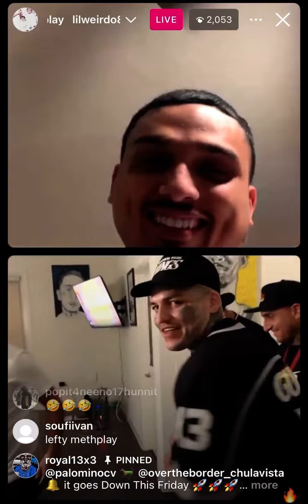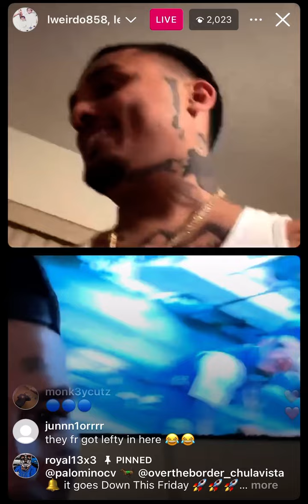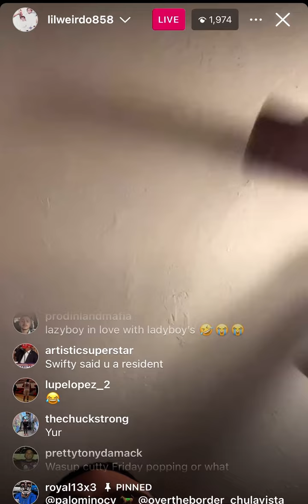LeftyGunplay & Lil Weirdo Goes Live And Had A Message For SwiftyBlue￼ ￼La To Daygo ￼